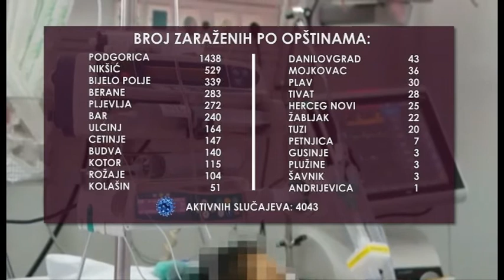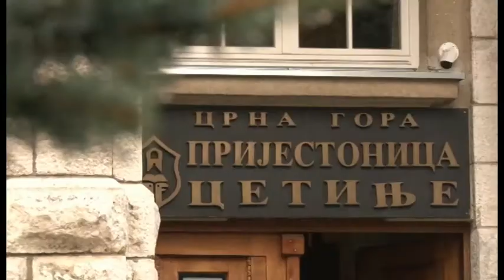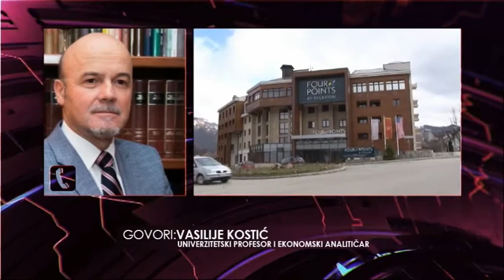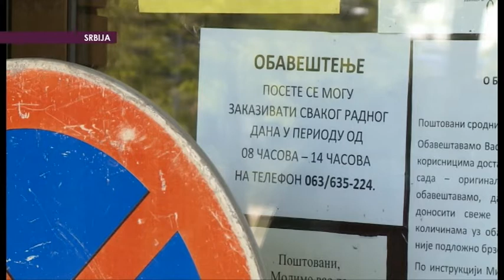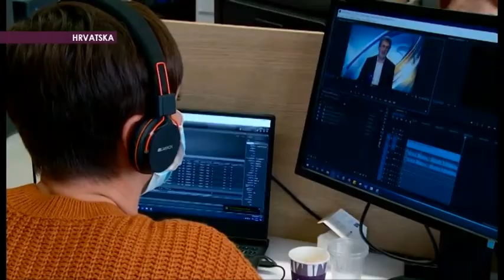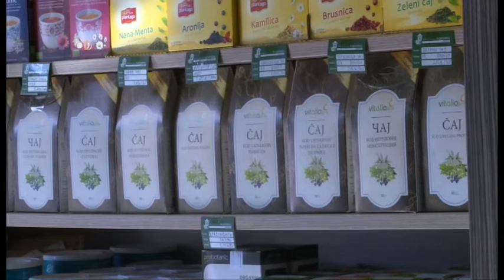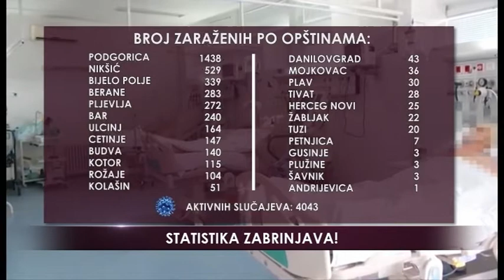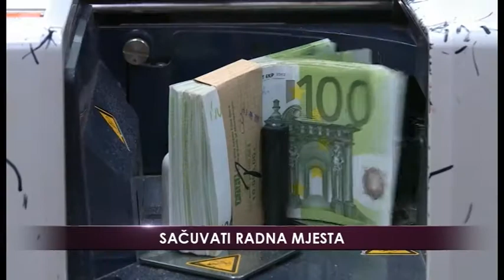Centralni dnevnik 14.10.2020.